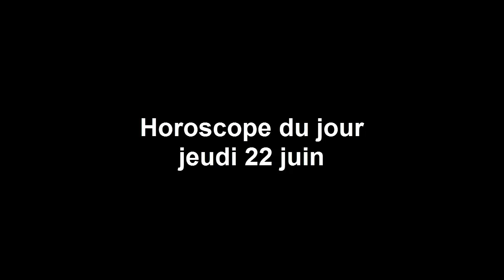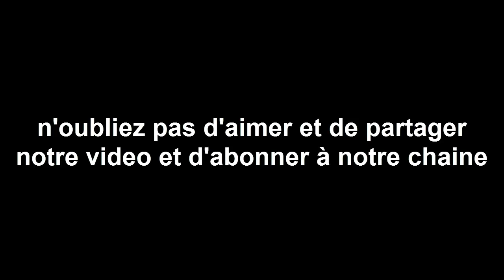horoscope du jour 22 6 2017